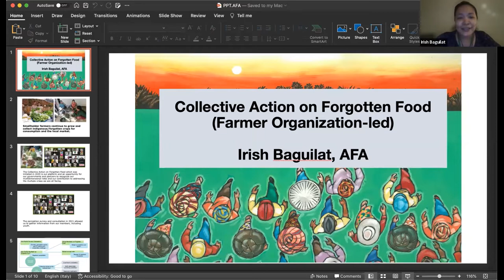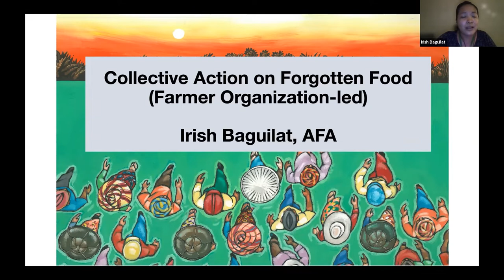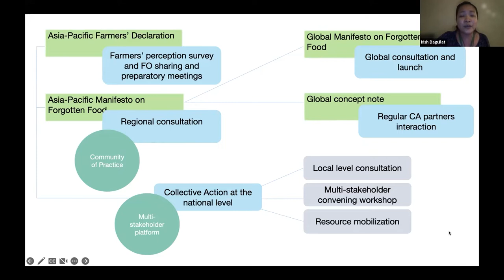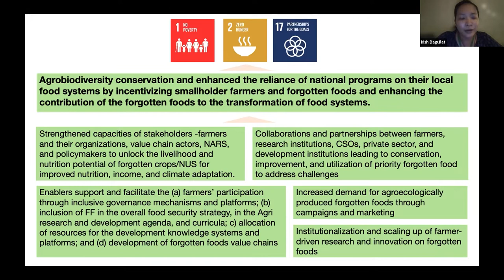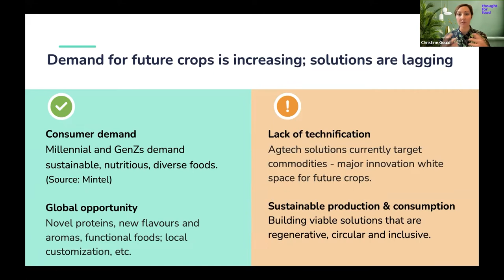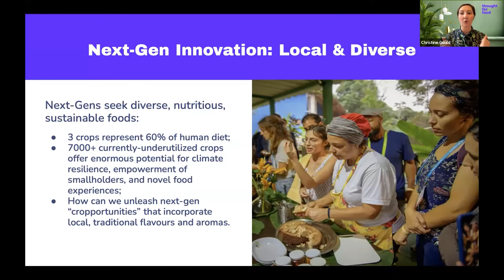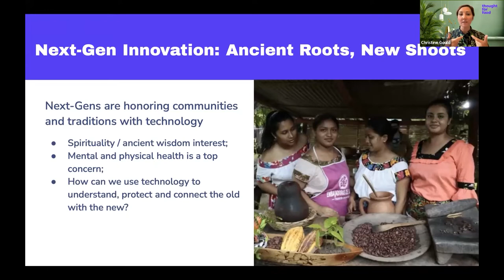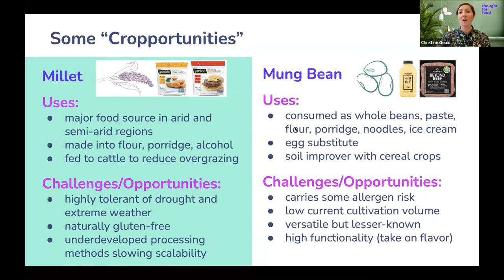GFAR Talks IV - Forgotten Foods are Future Foods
This episode of GFAR Talk considers how forgotten foods and the knowledge associated with them can be a vehicle for transformation of the global Agrifood System and empower farmers to be the agents of change. Watch our two qualified speakers Ms Irish Baguilat from Asian Farmers Association and Ms Christine Gould, CEO of Thought for Food unpack the topic.